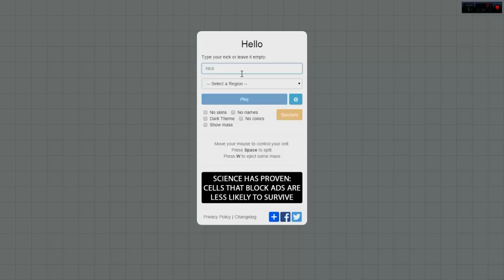DOGE ON AGAR.IO [FUNTAGE] 1/2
Salut description a lire ! Merci a Malcolm !
→ Possible d'avoir un like ? ♥
→ N'hésites pas à Partager ♥

→On se retrouve pour une nouvelle vidéo gaming ou bien d'un autre type , j'espère qu'elle vous plaira :)...
En ce moment sur ma chaîne Lets play , montage , TOP 10 :D
→工 ﾚo√乇 ㄚ◯∪ ♥Merci de suivre mes vidéos !